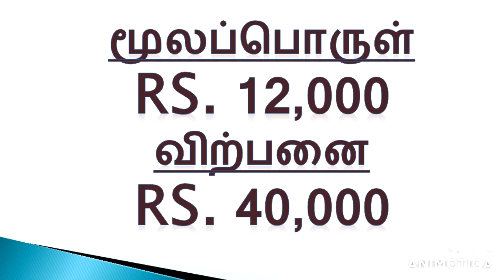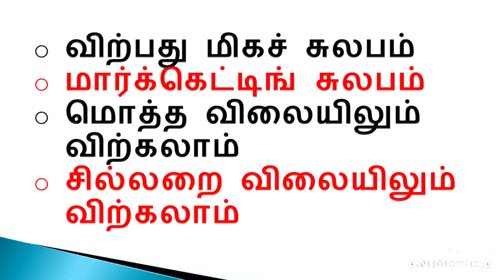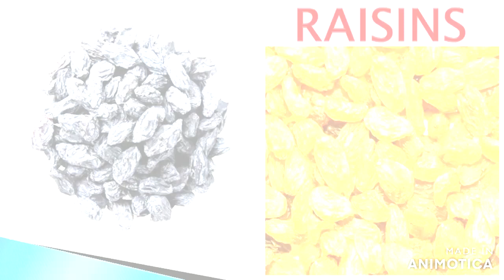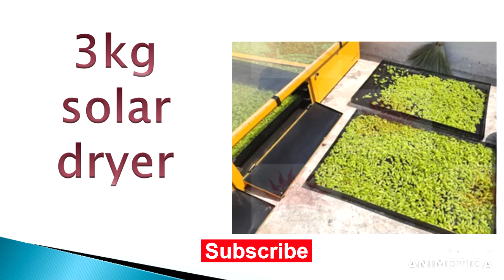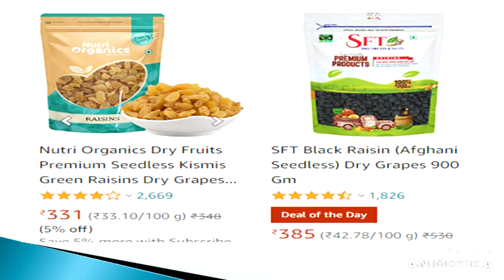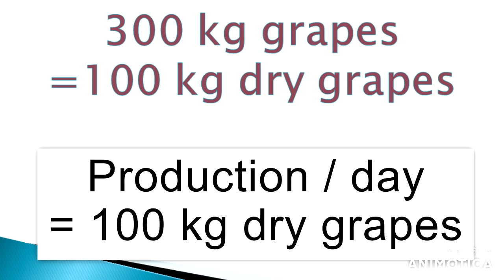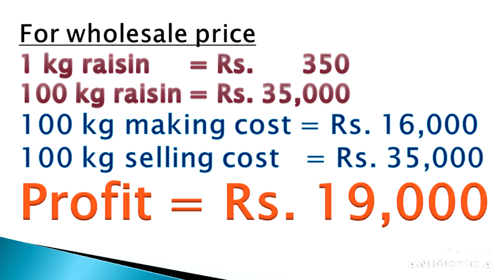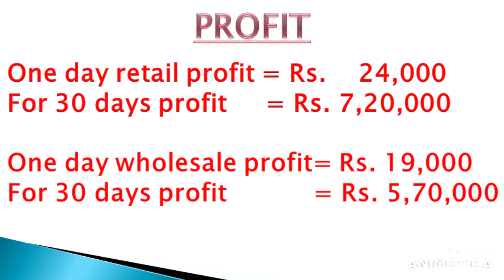2 மடங்கு லாபம் தரும் small business idea | PANAME MANDHIRAM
Welcome to PANAME MANDHIRAM channel.
Every video uploaded in this channel speaks a new interesting business. In that way, today we are going to see a business that anyone can start and anyone can succeed.

                     'முயற்சி திருவினையாக்கும்'